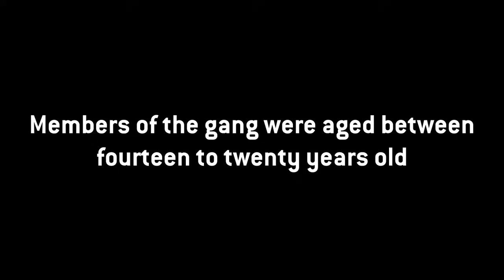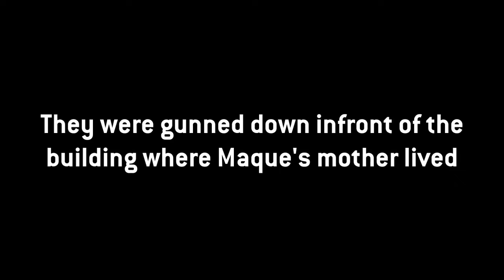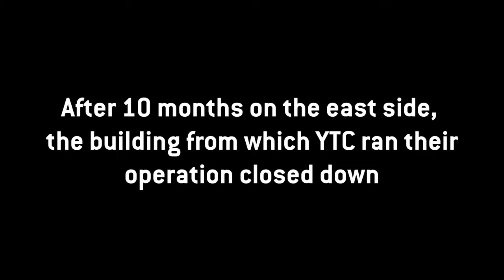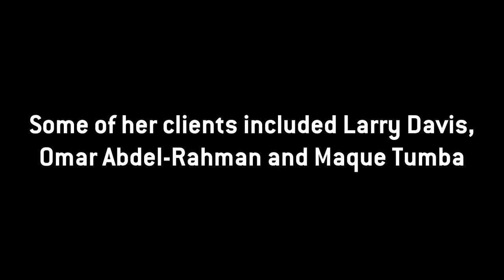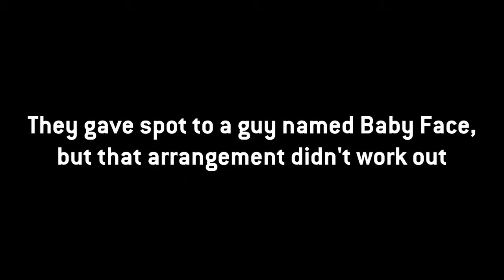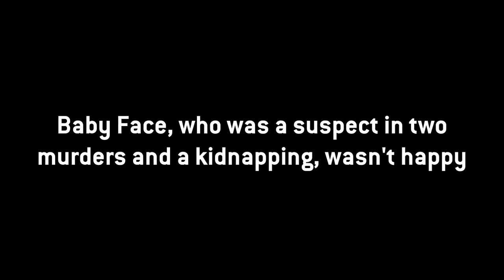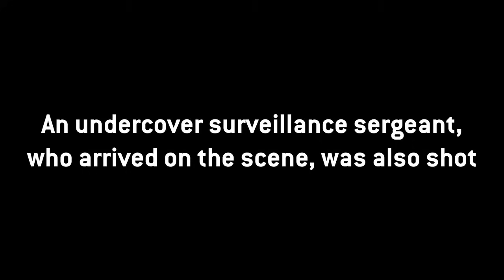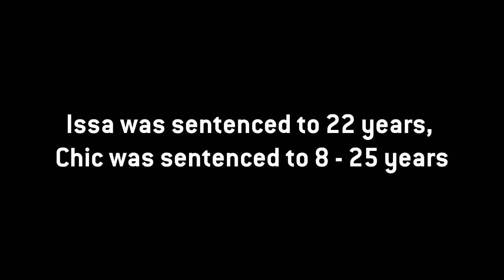The YTC Story - Director's Cut (Plus Narrated Version)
A documentary I produced and directed about the rise and fall of the Yellow Top Crew (YTC) from the Upper West Side of Manhattan in the late 80s early 90s. This documentary features original commentary from Tition and Chango.

Narration: Pabey

Top Guala & EM Guala - 3XGang (Gang Gang Gang)